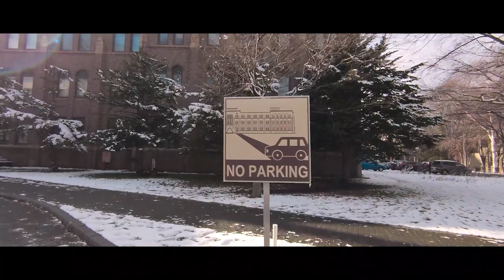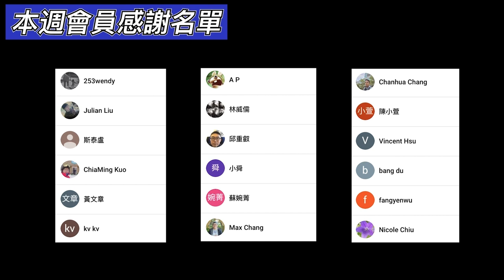3分鐘線上旅遊｜北海道大學